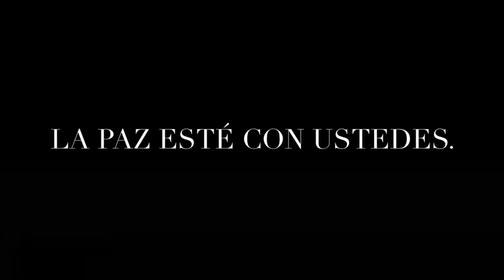El Significado de la Semana Santa